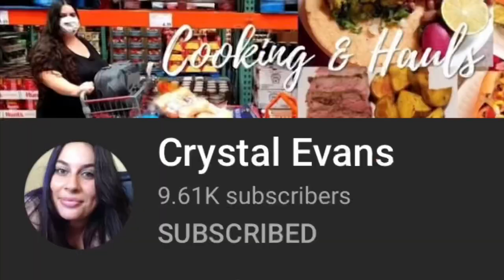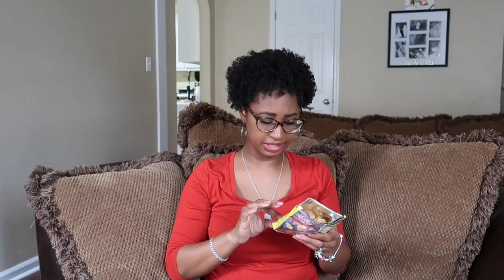INTERNATIONAL SNACK EXCHANGE | TRYING INTERNATIONAL SNACKS FOR THE FIRST TIME | JESS LIVING LIFE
WHAT I USE TO FILM:

❤︎ Vlog Camera: Canon G7x Mark II and iPhone

Hey Yall!

I'm Jessica!!! Thanks so much for stopping by my channel. I am a wife, mommy to two beautiful princesses, I work full time, and I am the owner of a popular Cookie Shoppe. Can you say Wife/Mom on a mission??? I am super excited to start this adventure on YouTube and I would love for you to join me. Make sure you join in, in the comments!!!